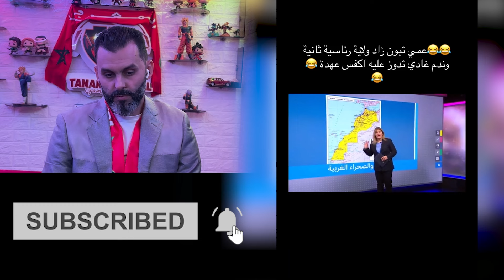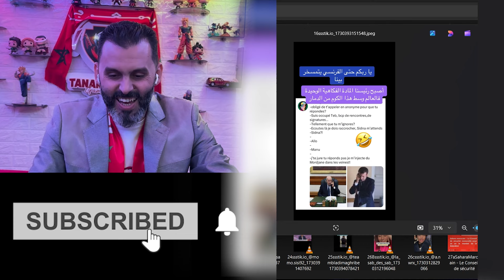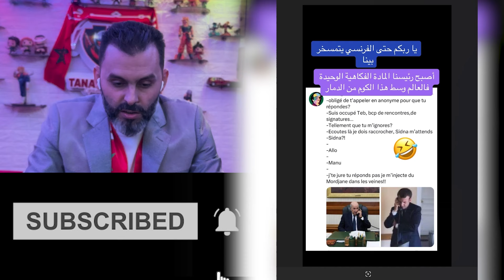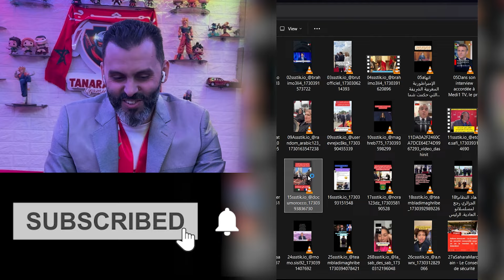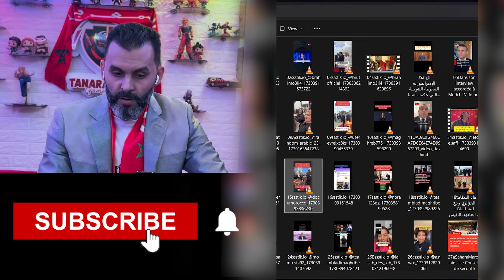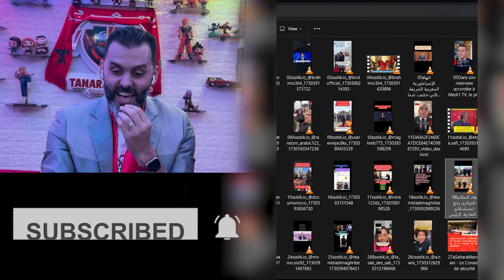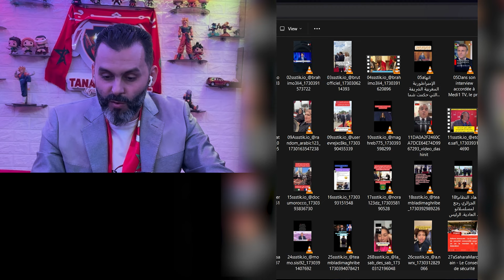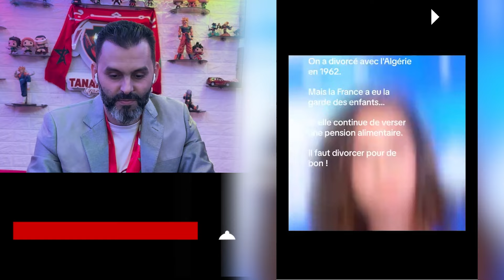الحلقة 300 : الجزء4 الفرنسيين يتمسخرون بالرئيس الجزائري تبون بغاو الطلاق بالثلاث